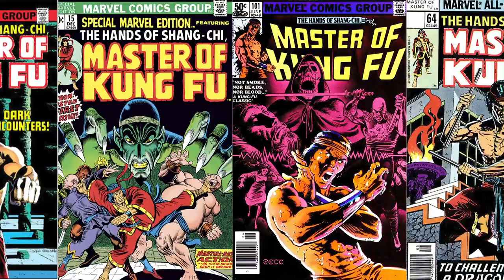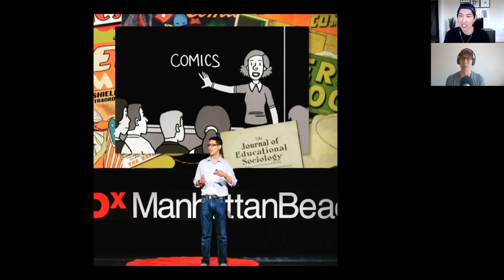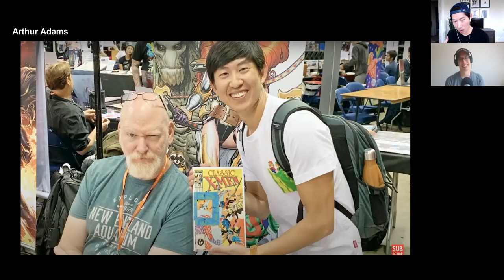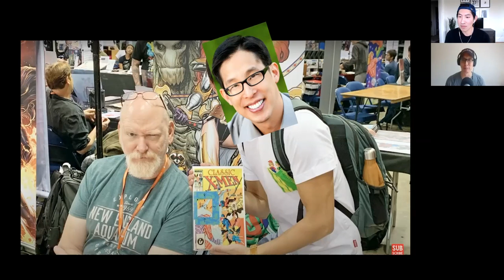Marvel Comics Shang-Chi Interview: Writer Gene Yang on Redefining The Master of Kung-Fu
In this video, I was honored to speak with the Writer of a new 5-part mini series for Marvel Comics Shang-Chi, out now!  We talk about the challenges of making the Kung Fu Master more relatable to both old and new comic readers. He also discusses his fandom for Avatar The Las Airbender so yeah, it was a pretty awesome interview.

Shoutout to Brandon for making this happen :))

And a HUGE thanks to Gene for taking the time to speak with me.